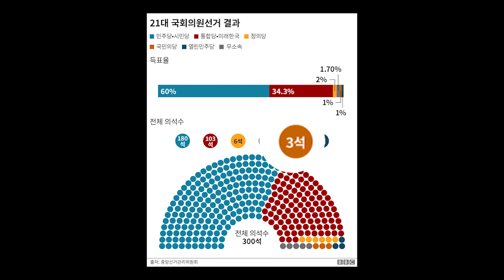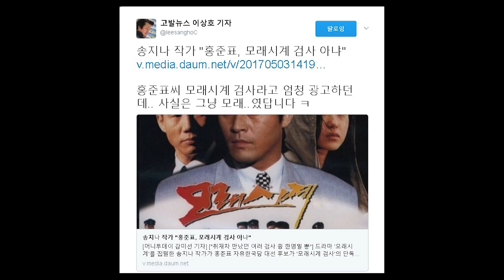이런저런 총선 뒷담화